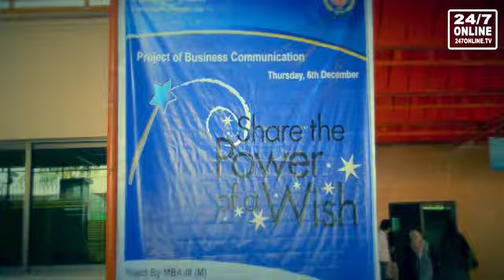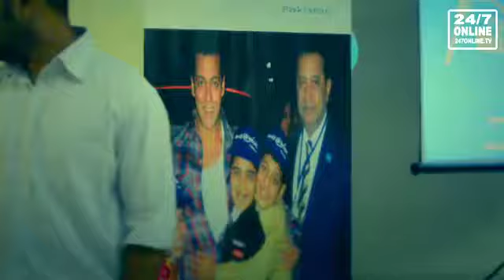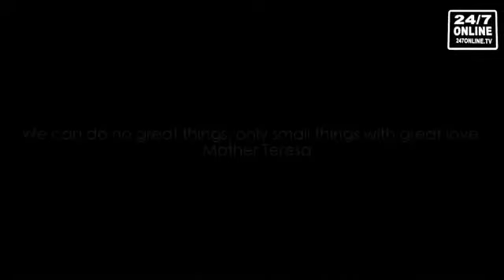Events - Make A Wish Granting Ceremony held at KASBIT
Description: The team of 247online.tv attended an exciting Wish Granting Ceremony of 4 Wish children who made different wishes and were adopted and granted by the students of KASBIT. Wishes of these children included a Computer for a 15 years old boy suffering from Thalassemia Major who has the dream to become a Hardware Engineer, a Sewing Machine to a 14 years old girl who want to help her family by stitching clothes, a TV set to a cancer patient girl who wants to kill her painful time at home by watching different plays, and last but not the least a heart patient child who had wished to have Nintendo Game to enjoy the games while staying in the bed due to his illness. These were not just wishes, these were dreams of children who are facing life-threatening illnesses and living a life full of risk.

Language: Urdu